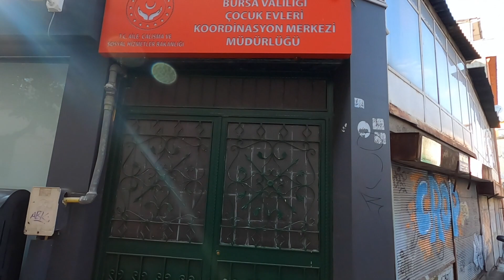BLIND im Studium. Mein Auslandssemester. 10 Jahre später am selben Ort (EMOTIONAL) | Mr. BlindLife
2010/11 machte ich mein Auslandssemester in der Türkei. Ich hatte mich nicht mit meiner Beeinträchtigung auseinandergesetzt und dort sehr viel darüber gelernt. Nach 10 Jahren besuche ich wieder die Orte, wo ich damals gelebt habe und verrate euch, wie ich mich gefühlt habe zu dieser Zeit. Gebt niemals auf. Manche Hindernisse scheinen unmöglich zu überwinden. Aber der Schein trügt.